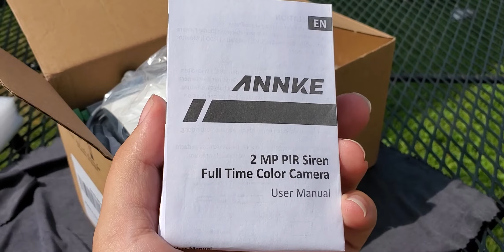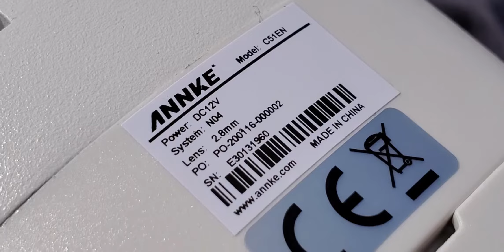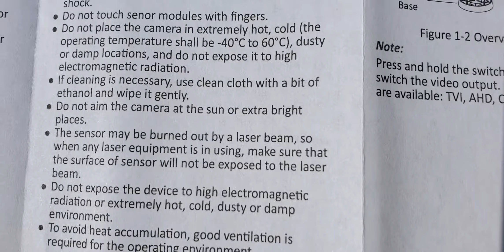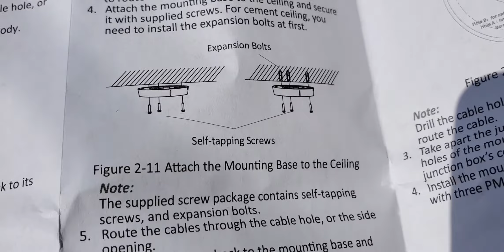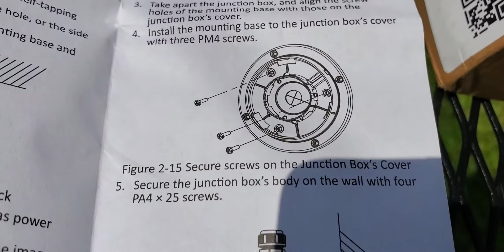Unboxed ANNKE BR200 2MP PIR Security Camera with Siren & Strobe Alarms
Camera is nice, larger then other ANNKE products i had. image quality seem ok. may or not be able to test out the  Siren & Strobe lights. DVR have does't green connection on the back. maybe best with a ANNKE BR200 System with DVR. At night, light turn on on it own ect

Coming soon
Day, Night.